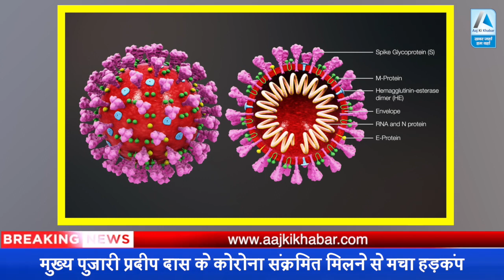Ram Mandir के मुख्य पुजारी समेत 16 पुलिसकर्मी कोरोना पॉजिटिव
Description - With central intelligence agencies alerting the state police about possible attempts by terror groups to disrupt and sabotage the 'bhoomi pujan' ceremony of Ram temple by Prime Minister Narendra Modi in Ayodhya next week, all law enforcing agencies in Uttar Pradesh have been put on high alert.

Details of intel note shared with the state government say that an attempt is likely to be made by Pakistan's ISI backed terror organisation to carry out an attack on August 5. The ISI has ordered top leadership of Lashkar-e-Taiba and Jaish-i-Mohammed to launch an attack.

The terror strike could even be a lone wolf kind of attack or a strike in a crowded place. Based on human intelligence and electronic intercepts, its being suspected that a small group of terrorists can infiltrate the country.

अयोध्या में 5 अगस्त को राम मंदिर भूमि पूजन से पहले उत्तर प्रदेश (Utter Pradesh) के सभी जिलों के लिए सुरक्षा अलर्ट जारी किया गया है. खुफिया एजेंसियों को अंदेशा है कि 5 से 15 अगस्त के बीच आतंकी किसी बड़ी साजिश को अंजाम दे सकते हैं. यूपी के सभी जिलों के बस स्टैंड्स, रेलवे स्टेशन पर सतर्कता बरतने के निर्देश दिए गए हैं.